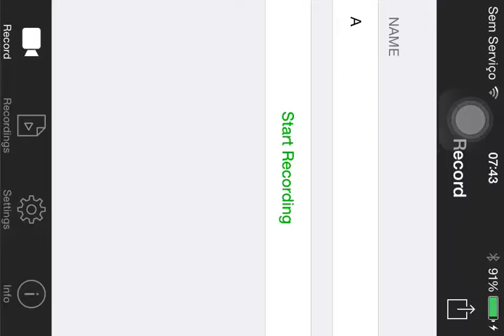Mega Run - Tropic Shore - Stage 2-10 - 87,525